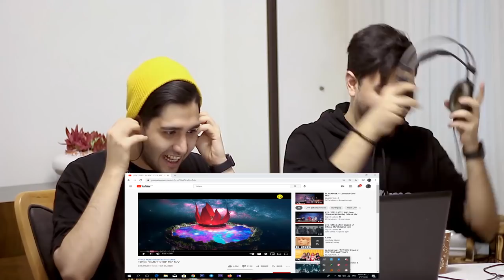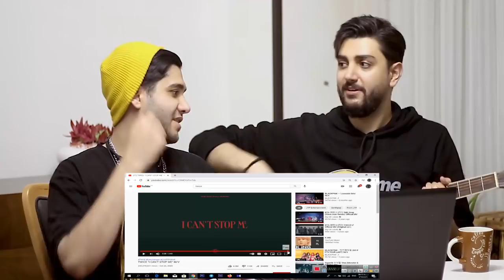Iranian musicians reacting to Twice - I can't stop me MV - Aidin Tavassoli and Iman Tavassoli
سلام رفقای طرفدار کیپاپ. امیدوارم حالتون خوب باشه. اینم از قول ما به شما. ری اکت و تحلیل موسیقیایی از گروه بی نظیر توایس که خیلی هم کارشون رو دوست داشتیم. امیدوارم که لذت ببرید. به اشتراک گذاشتنش دیگه با شما.
Hello Guys. I am Aidin tavassoli. Iranian Singer, Musician and Producer. this is my new reaction of Twice - I can't Stop Me . hope you all like this video - song. please subscribe my YouTube channel to see more of my videos, tutorials, songs and ...